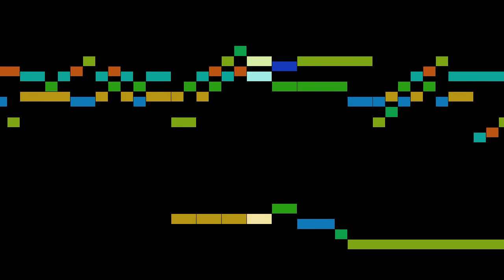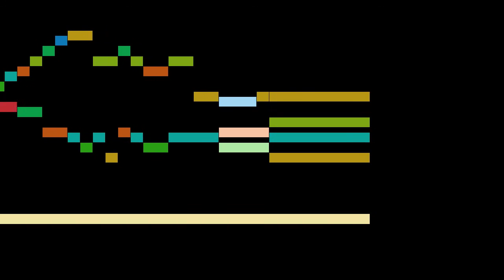Bach - Fughette on Lob Gott getrost mit Singen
An animated score of "Fughette on Lob Gott getrost mit Singen", by Bach.